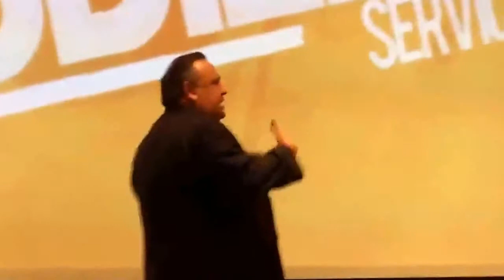Philip La Crue Speaks On 'Pride'